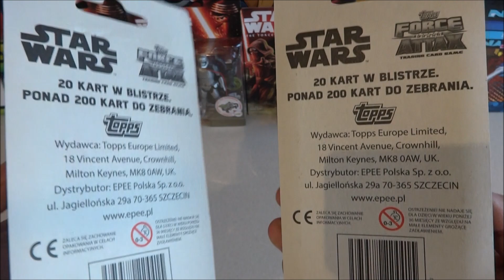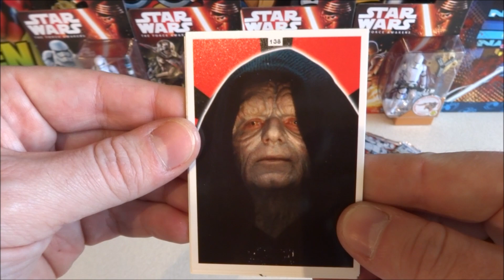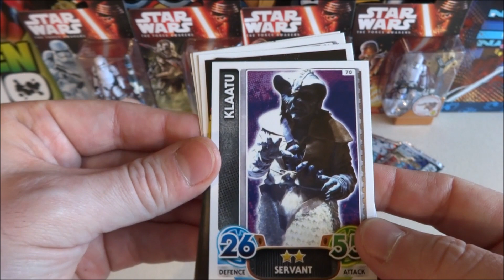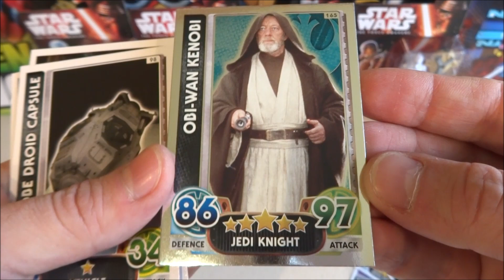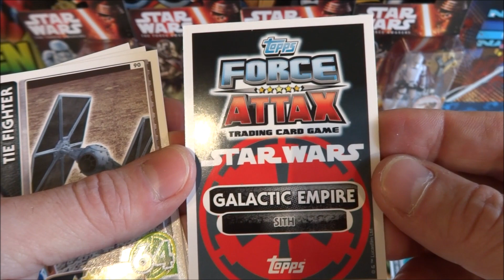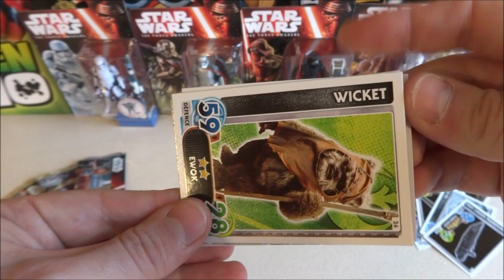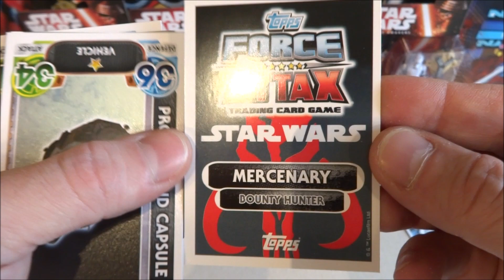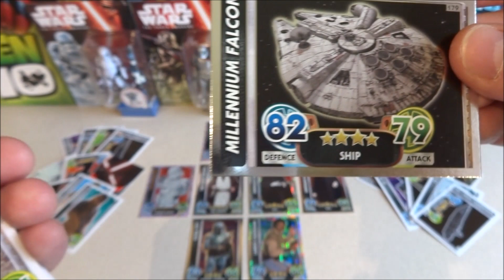Star Wars TOPPS Force Attax The Force Awakens TCG Cards Multipack + Limited Edition Cards Collection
Star Wars: The Force Awakens Topps Force Attax Trading Card Game Series 1 Multi-pack Includes Rare Limited Edition Holographic Card European Collection 2015 / 2016 Unboxing

Film:
 Video   2016 by P.S.W.C.